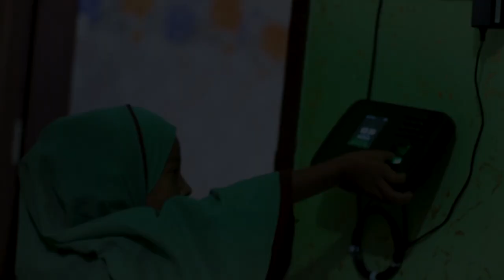প্রতিটি কথায় যেন মুক্তা ঝড়ে লক্ষবার শুনতে মন চাই | anower hossain ameni || kazi tv